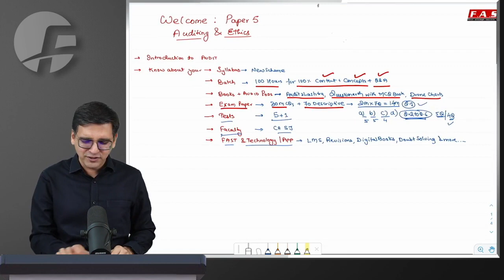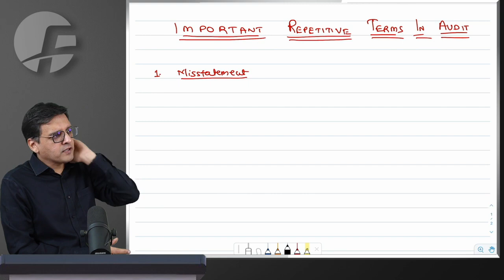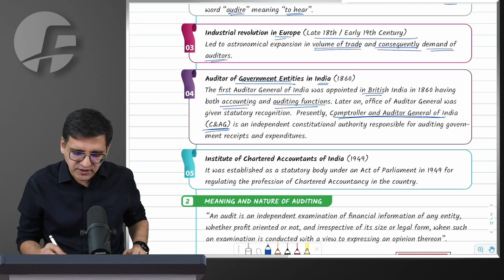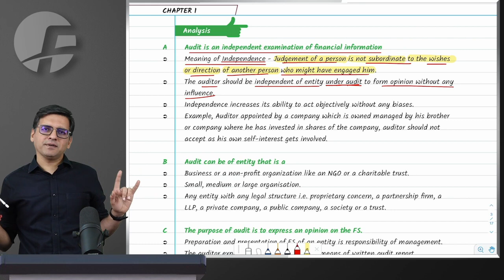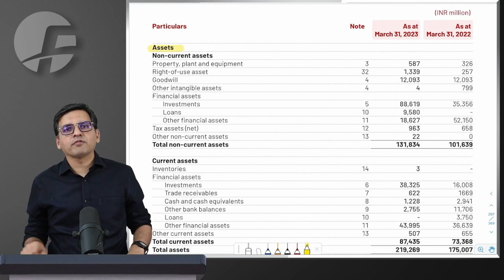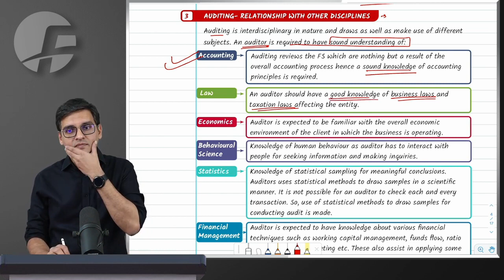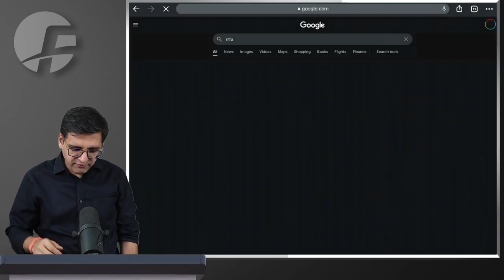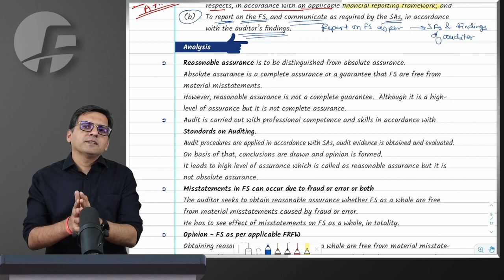01. CA Inter Audit | Nature Objectives & Scope of Audit | CA Sarthak Jain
01. CA Inter Audit | Nature Objectives & Scope of Audit | CA Sarthak Jain